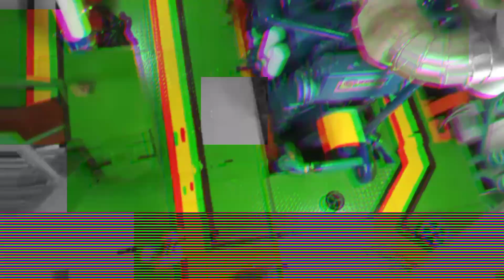ENGINE RUNNING..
Remember to use the electric refrigerator only with the engine running